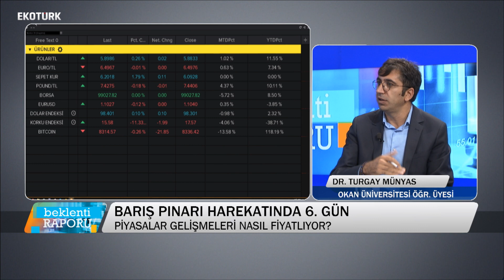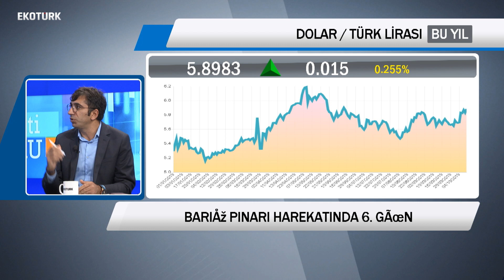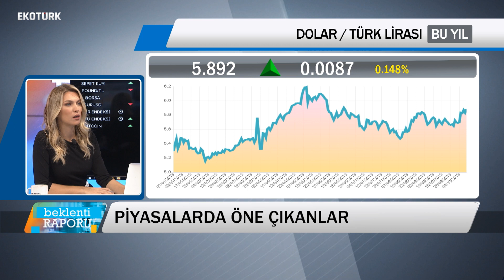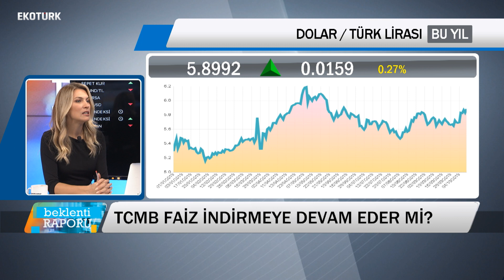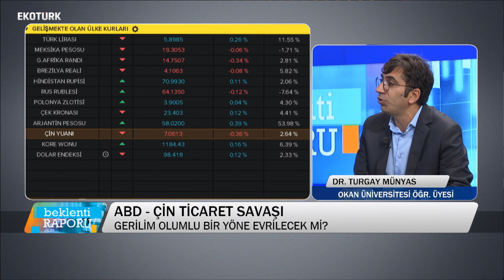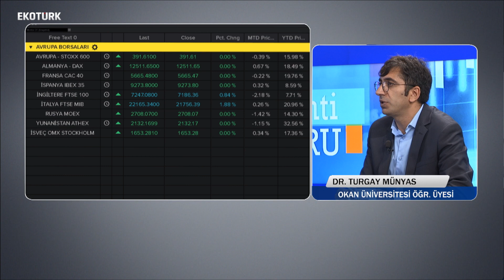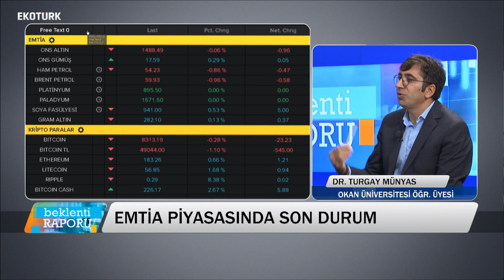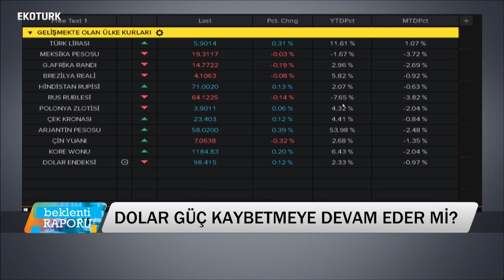AND-ÇİN Ticaret Savaşı Kızışıyor | Dr. Turgay Münyas | 14 Ekim 2019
FED faiz indirmeye devam edecek mi? Ticaret savaşı gerilimi bir yöne evrilecek mi? Dr. Turgay Münyas, Özlem Karakullukçu'nun sunduğu Beklenti Raporu'nda gündeme dair önemli açıklamalarda bulundu.